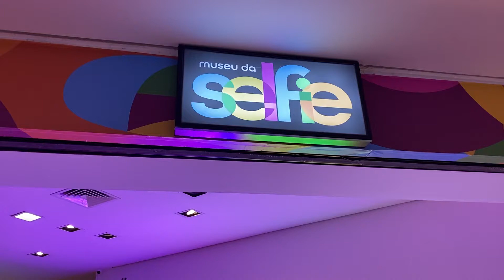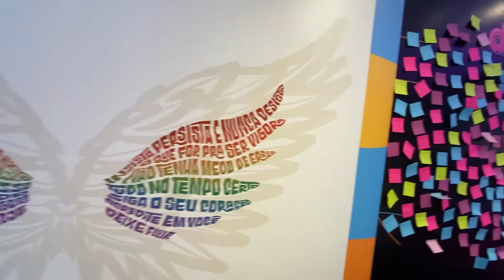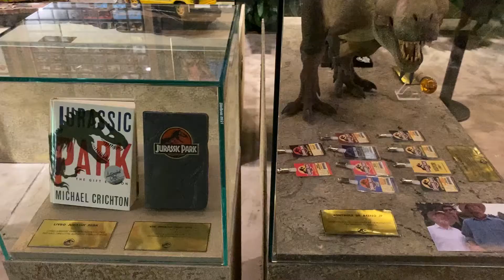MUSEU DA SELFIE | TODOS OS CENÁRIOS + DICAS | MUSEU DA SELFIE SÃO PAULO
MUSEU DA SELFIE SÃO PAULO 2021 - MUSEU DA SELFIE SP

O Museu da Selfie acaba de inaugurar em São Paulo, no Shopping West Plaza. Além de desvendar a história da selfie, ele conta com mais de 27 cenários montados especialmente para tirarmos aquela foto perfeita para o feed na rede das fotos (ou parar enviar pra zamiga, pro crush, fazer poster...). Mas será que esse passeio vale a pena? Confira tudo nesse vídeo! Mostramos o local, TODOS OS CENÁRIOS, preço do ingresso, dicas e todos os cenários disponíveis para tirar fotos incríveis.

0:00 - O Museu da Selfie SP
0:22 - A proposta do Museu da Selfie
0:58 - Onde fica o Museu da Selfie em São Paulo
1:01 - Ingresso para o Museu da Selfie em São Paulo
1:28 - Quanto cenários possue o Museu da Selfie em São Paulo
2:00 - Tour pelo Museu da Selfie
3:31 - Valor do ingresso Museu da Selfie em São Paulo
4:33 - Parede de desejos e sonhos
4:48 - Mapa de São Paulo no Museu da Selfie
5:07 - Fotos profissionais no Museu da Selfie
5:44 - Qual melhor cenários pra Foto
5:56 - Dicas para tirar fotos
7:00 - Idéias para fotos no Museu da Selfie
7:07 - Museu da Selfie Vale a pena?
7:49 - O que fazer em São Paulo